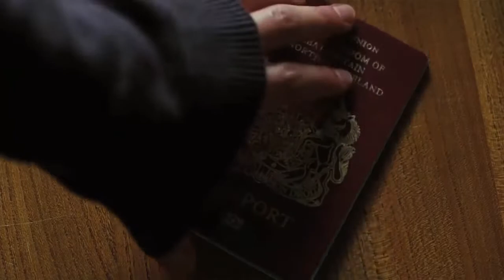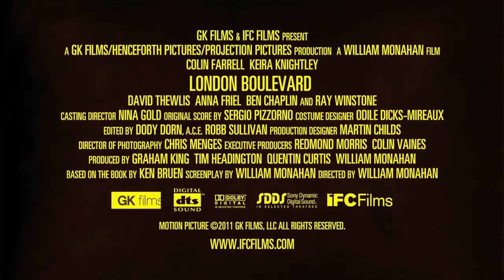London Boulevard Trailer HD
The story of a man newly released from prison who falls in love with a reclusive young movie star and finds himself in a duel with a vicious gangster

Directed by: William Monahan
Produced by:  Graham King  William Monahan

Screenplay by: William Monahan
Based on: London Boulevard by Ken Bruen
Starring:
Colin Farrell
Keira Knightley
David Thewlis
Anna Friel
Ben Chaplin
Ray Winstone

Cinematography: Chris Menges
Edited by:  Dody Dorn
Robb Sullivan
Production company: GK Films ,Henceforth